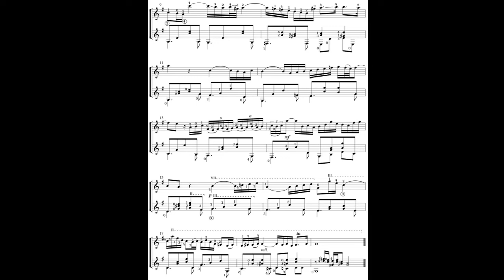Adagio J.S. Bach cantata 156 Score Dueto guitarra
Arreglo para dos guitarras del Adagio de la cantata de Bach no. 156